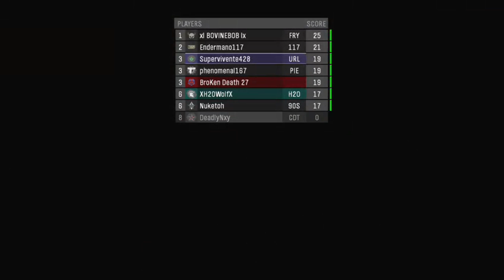reach with friends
i was playing a bit of the new halo reach with my good friends h20 and broken

and yes the voice you here is me